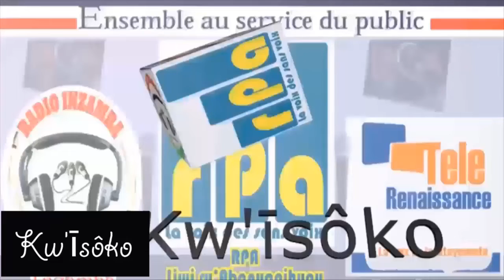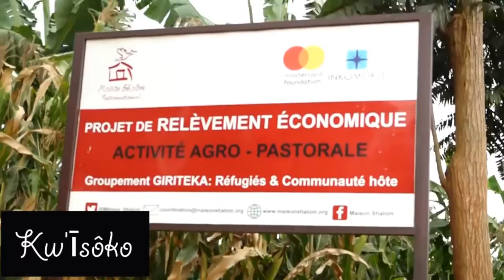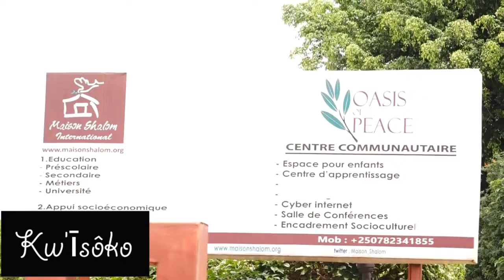KW’ĪSÔKO : IBIKORWA VYA KOPERATIVE GIRITEKA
Koperative Giriteka, ihurikiyemwo impunzi z’Abarundi hamwe n’abanyagihugu b’Abanyarwanda, yaratanguye kwimbura ibigori ku wa kane igenekerezo rya 18/02/2021, mu murima uherereye muri segiteri ya Nyamata, mu bumanuko bushira ubuseruko bw’igihugu c’Urwanda.